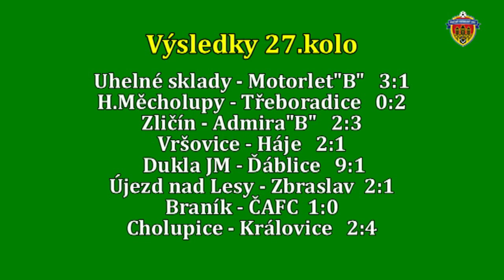Pražská teplárenská přebor mužů 2016/2017 27.kolo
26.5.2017 Uhelné sklady - Motorlet"B" 3:1